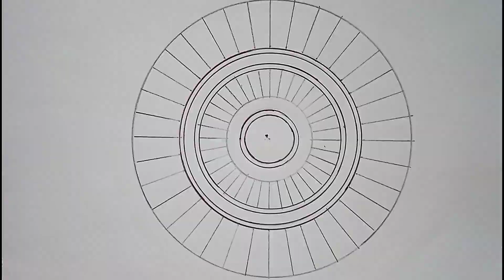How to Draw Mandala Art For Beginners l Mandala Art Step by Step l Mandala Drawing l Doodle Art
Hello everyone !!

In this video I have made Easy Mandala Art .. Mention in comment box that how is the video..

Use Materials

1. Paper Product - Sketch Book

2. Paper Size - 21 cm × 29.7 cm

3. Pencil Name -  Doms neon HB/2

4. Eraser Name - Apsara MECHANO ERASER CHANO ERASER

5. Black Gel Pen

6. Doms Brush Pen